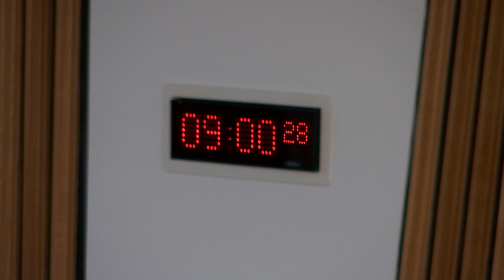Public Audit and Post-legislative Scrutiny Committee - 2 November 2017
1. Decision on taking business in private: The Committee will decide whether to take item 3 in private.

2. NHS Workforce planning: The Committee will take evidence on the Auditor General for Scotland's report from—
John Burns, Regional Implementation Lead for the West of Scotland and Chief Executive, NHS Ayrshire & Arran;
Tim Davidson, Regional Implementation Lead for the East of Scotland and Chief Executive, NHS Lothian;
Caroline Lamb, National Board Implementation Lead and Chief Executive, NHS Education for Scotland;
Malcolm Wright, Regional Implementation Lead for the North of Scotland and Chief Executive, NHS Grampian.

3. NHS Workforce planning: The Committee will consider the evidence heard at agenda item 2 and take further evidence from—
Richard Robinson, Audit Manager, and Nichola Williams, Auditor, Audit Scotland.